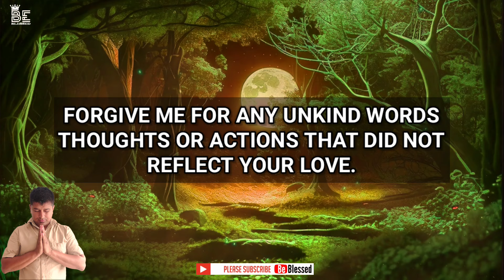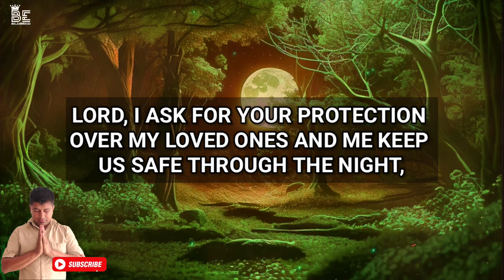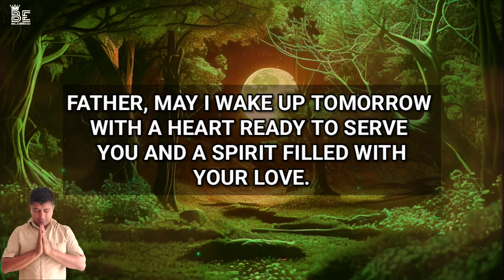Daily Jesus devotional today night prayer - Lord god, I ask for your forgiveness for the times I hav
Daily Jesus devotional night prayer - Lord god, I ask for your forgiveness for the times I have

evening prayer
short prayer before bed
bedtime prayer before sleeping
evening prayer catholic
night prayer catholic
short night prayer before going to bed
prayer before bed
prayers for sleep
bedtime prayer
bedtime prayer for protection
evening prayers
night prayers
catholic
jesus
daily jesus devotional today
daily jesus prayers today
powerful prayer
catholic
sleep
sermon
peaceful
scriptures
meditation
christian
sleep
relaxation
godly
meditate
abide
bible talkdown
motivation

Deuteronomy 7:9
"Know therefore that the Lord your God is God; he is the faithful God, keeping his covenant of love to a thousand generations of those who love him and keep his commandments."

1 Corinthians 1:9
"God is faithful, who has called you into fellowship with his Son, Jesus Christ our Lord."